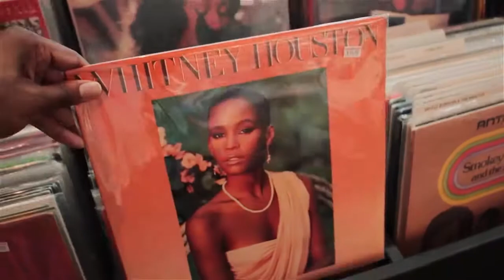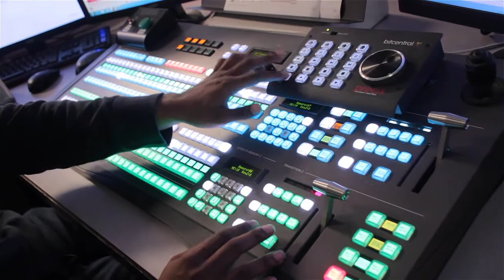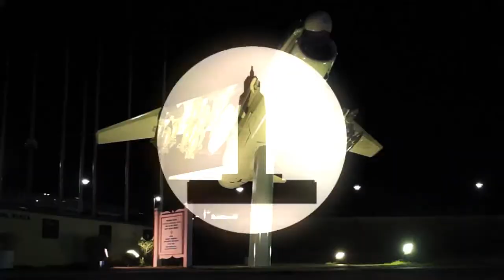"MyScene TV" 2020 Motion Graphics Reel | Javan Hamilton TV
In 2014, I signed on as a freelance designer for “MyScene TV,” small entertainment show in Baton Rouge, LA. I would serve as host for the remaining five before stepping down in 2020. Here is a collection of my design work during my final year, with some design elements created by hand.